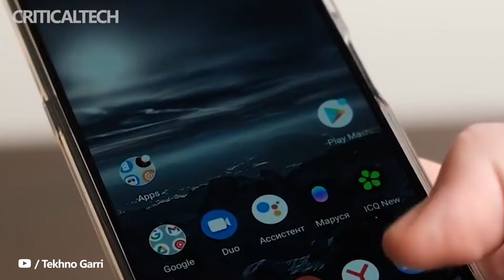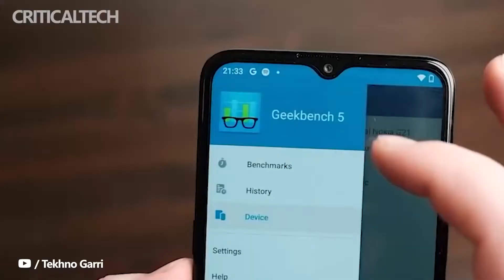Nokia X and G Series | What Do We Know About New Phones In 2022?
The new Nokia X and G series smartphones with support for 5G networks will be released in the second half of this year. Many of these smartphones are believed to be powered by the Snapdragon 480 Plus 5G SoC.

The names of future X-series smartphones are still unknown. However, smartphones can support 120Hz refresh rates. The report says that premium G-series smartphones may also have a 120Hz display.

The Snapdragon 480 Plus 5G SoC is an upgraded version of the Snapdragon 480 platform released in 2021. It differs in that the Cortex-A76 cores run at a clock speed of 200 MHz higher than in the Snapdragon 480. There is also support for Bluetooth 5.2 VS 5.1.

Last week it became known that the Nokia 105 became the best-selling feature phone worldwide in the first quarter of this year. At the same time, Itel Mobile was the largest supplier of push-button mobile phones in the first quarter of 2022.